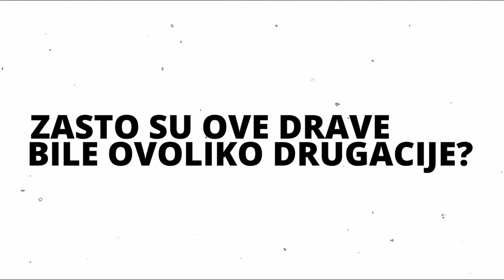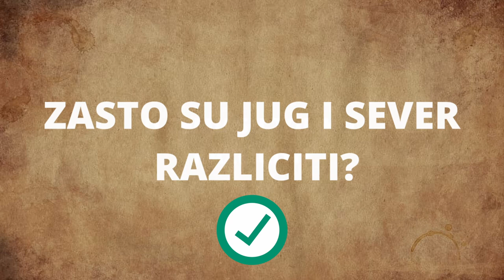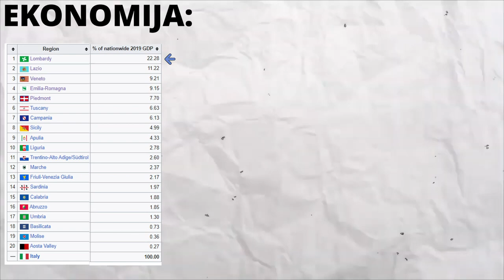ZASTO SU SEVER I JUG ITALIJE TOLIKO RAZLICITI?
U ovom videu razgovaramo zasto su Sever i Jug Italije toliko razliciti. Ovo nam ukazuju razlike u bdpu, populaciji, industriji, nezaposlenosti i jos mnogo toga. Ali pre toga je kratka istorija zasto ove razlike uopste postoje.